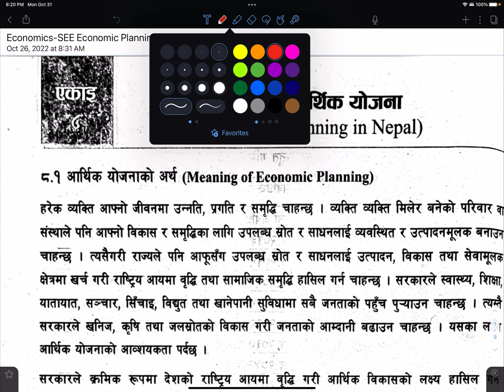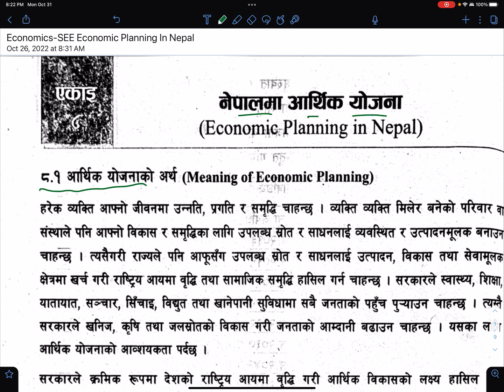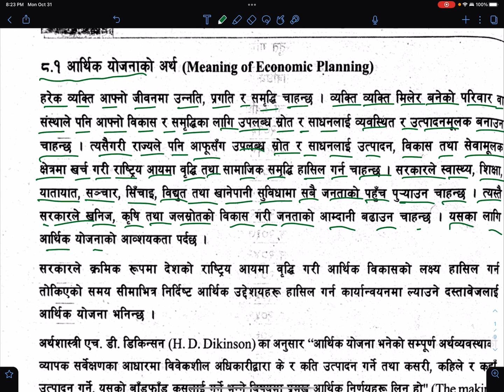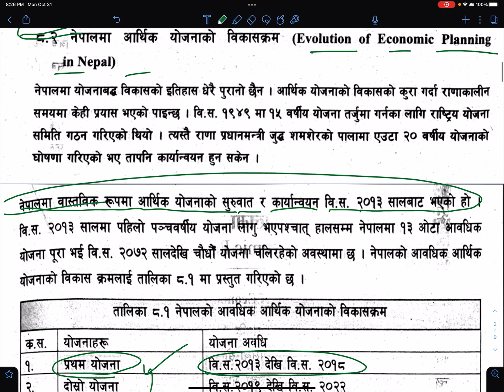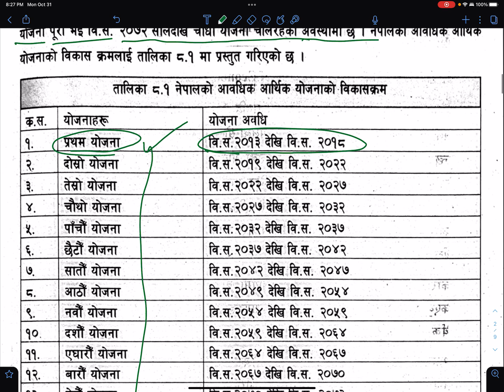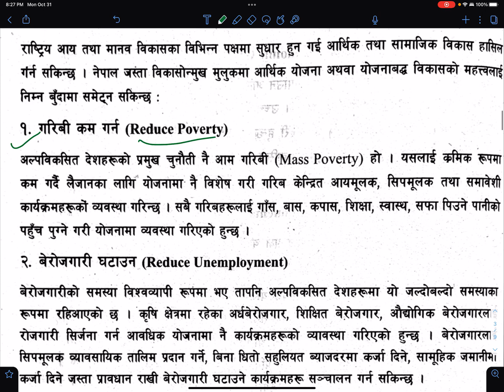Meaning & Importance of Economic Planning SEE Preparation Economics In Nepali | In Nepal|Exam|NOS